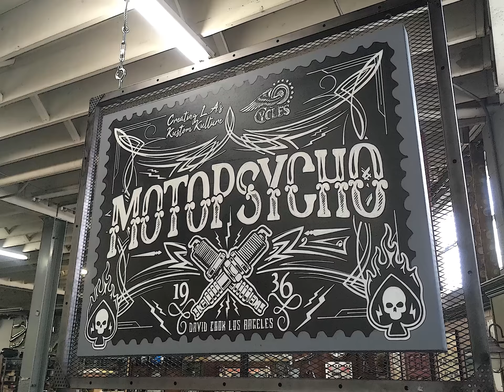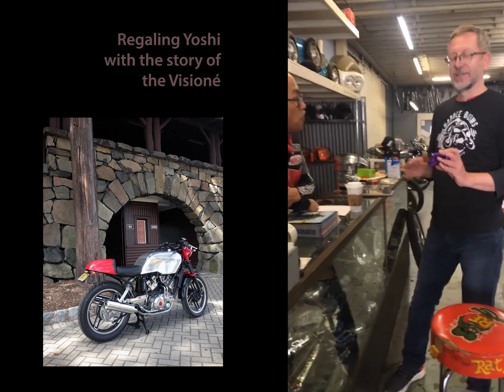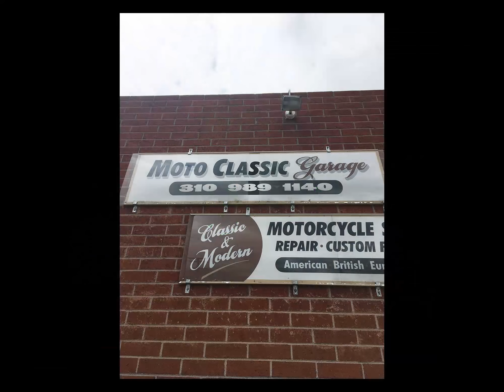Saddle Bums LA Goodwill Tour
Touring the Garage Company in Inglewood, CA, the ultimate man cave. Great old motorcycle, and motorcycle parts and paraphernalia.